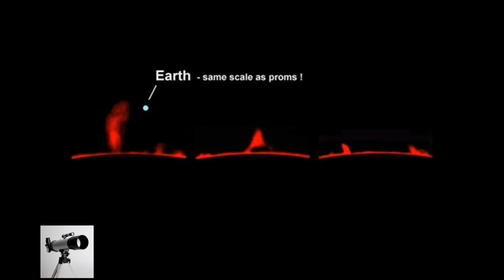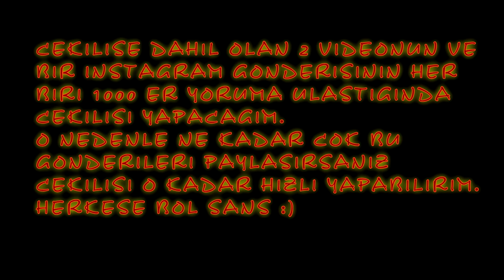CEKILIS SONUCLANDI ve GUNESIN HIC GORMEDIGINIZ GORUNTULERI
Herkese Merhaba,

bu videoda bana en cok sorulan soru olan Gunese teleskopla bakarsak ne olur sorusunu size gostermek istedim. Burada eger Gunes mercekleri olmadan teleskopları Gunese cevirip bakarsak gozumun ne hale gelecegini ve sonrasında da Gunese uygun ekipmanlı teleskoplarla baktıgımızda nasıl bir goruntu ile karsılasacagımızı sunmaya calıstım.

AYRICA BUYUK CEKILIS ZAMANI GELDI DE CATTI
bu videoda duzenledigim cekılısın buyuk odulu bir TELESKOP. Baslangıc seviyesi olacak bu teleskopun markası PETRIX TP 360 dır. Yaklasık 100 kat zoom yapabileceginiz bu telekopla uzay gozlemlerinize biraz daha keyif katabilirsiniz.

2- IZLEDIGINIZ BU VIDEONUN VE LINKINI VERDIGIM IKINCI VIDEONUN ALTINA KATILIYORUM YAZARAK YORUM ATMALISINIZ ve IKI VIDEOYU DA BEGENMELISINIZ

3 LİNKINI VERDIGIM INSTAGRAM HESABIMI TAKIP ETMLEISINIZ

4 LİNKİNİ VERDIGIM INSTAGRAM GONDERISINI BEGENIP ALTINA IKI KISIYI ETIKETLEMELISINIZ

BU 4 KURALI YERINE GETIRMEYENLERIN CEKILISI KAZANSALAR BILE GECERLI OLMAYACAKTIR.
SADECE BU 4 KURALI YERINE GETIREREK BASLANGIC SEVIYERI BIR TELESKOP SAHIBI OLABILIRSINIZ
IKI VIDEOM VE INSTAGRAM GONDERIMIN HER BIRI AYRI AYRI 1000 ER YORUMA ULASTIGINDA CEKILI AYRI BIR VIDEO ILE SIZLERLE PAYLASACAGIM.
O NEDENLE CEKILISI HIZLI SONUCLANDIRMAK ICIN BU VIDEOLARI VE INSTAGRAM HESABINI NE KADAR PAYLASIRSANIZ O KADAR CABUK SONUCA ULASIRIZ.
İLK CEKILIS ICIN GUZEL BIR HEDIYE OLDUGUNUZ DUSUNDUGUM BU TELEKSOP UMARIM IHTIYACI OLAN BIRINE GIDER

yorumlarınızı asagıda bekliyorum.